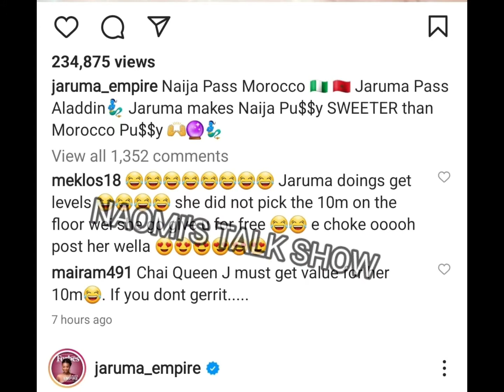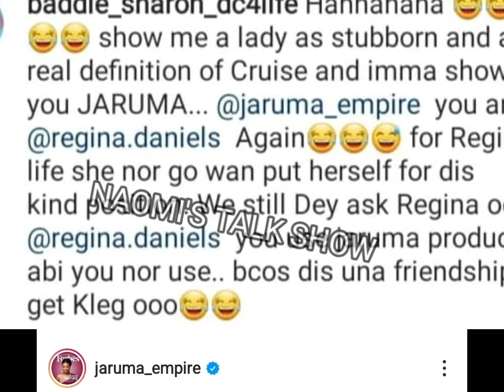Wahala 👀Jaruma call out Regina Daniels and Nednwoko for her N10M Naira Return my money or my product